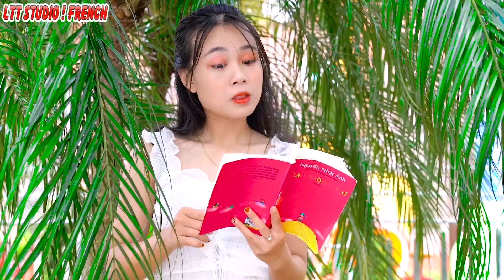DES PLAISANTERIES POUR L’ÉTÉ ! || Les Meilleures Farces Pour Tes Amis & Ta Famille